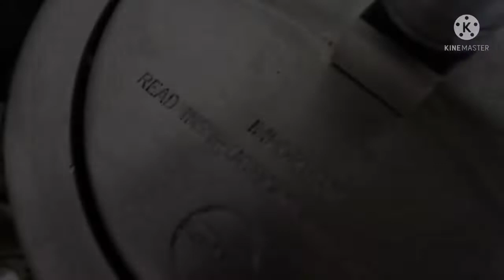mankho bonam aji //assamese vlogs video//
ak baba creation
assamese vlogs video
new video

Facebook name arup arup pathak